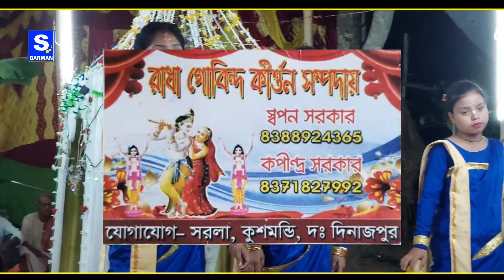রাধা গোবিন্দ কীর্তন সম্প্রদায় || Radha Gobinda Sampraday || 2022